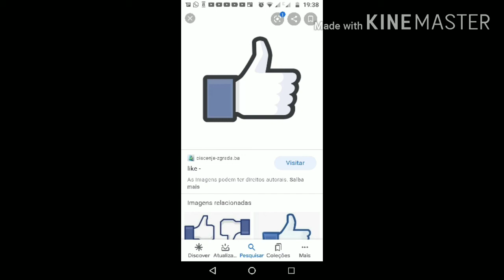Olá nova série na minha 🏠